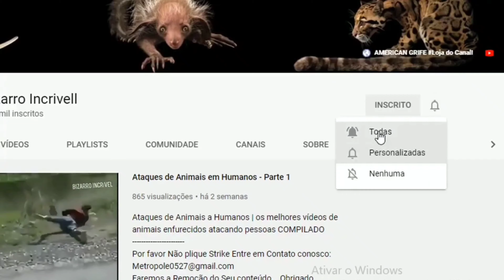giraffe weevil insect (Trachelophorus giraffa)